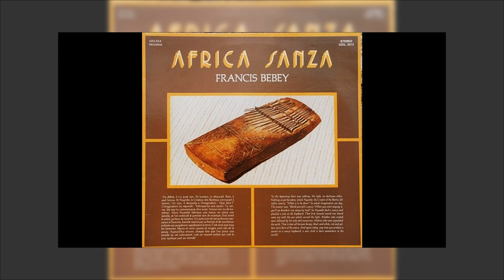Francis Bebey - Africa Sanza 1982 Mix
4 songs mixed from the 1982 album "Africa Sanza" by Francis Bebey. Africa Sanza, Rwanda, Foumban & Kapsiki. Requests are welcome in comments.